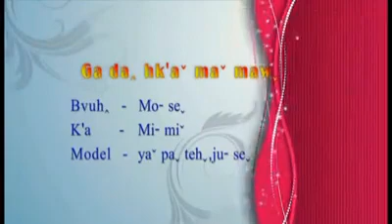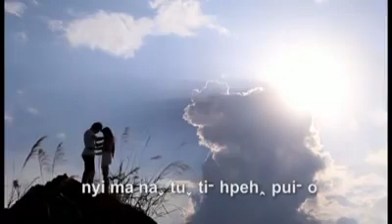G'a da hka ma maw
Li hkaw aw suh 2015
Na sha ja